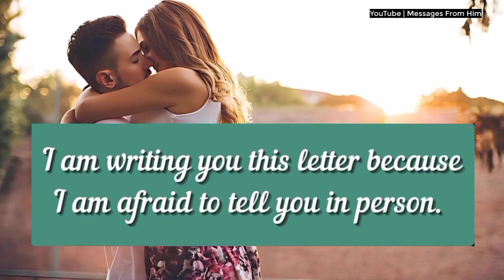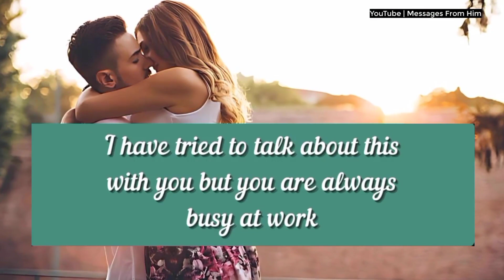DM DF Reading 🔮💌| Suddenly, I Made a DECISION!! 🌼💞🙏🥀🥀🌷💘💘 01 August 2024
RELATED QUERRIES :
dm to df
divine feminine